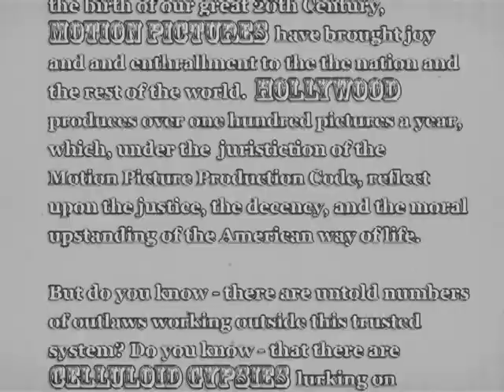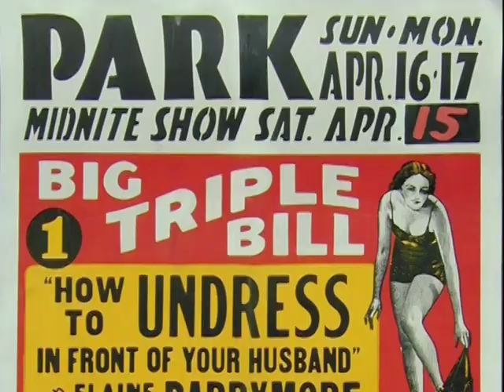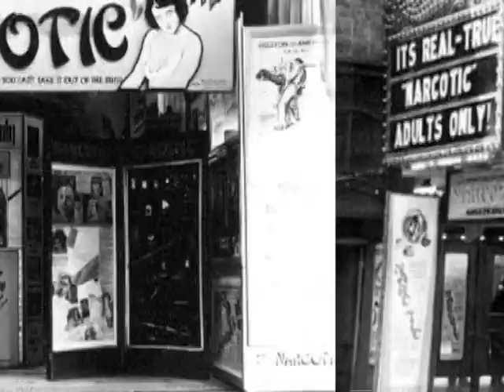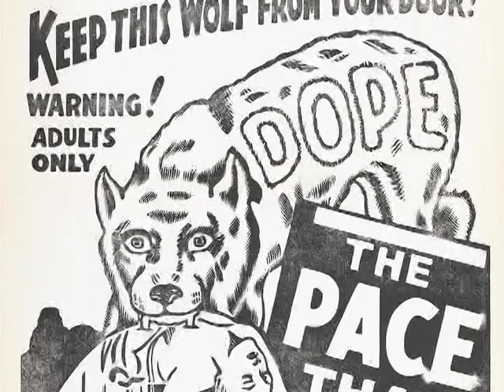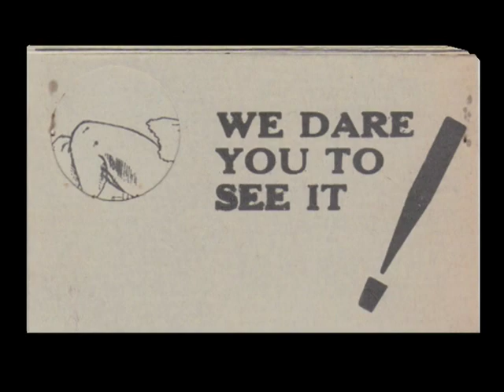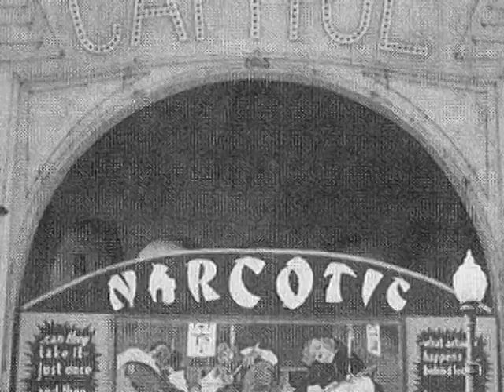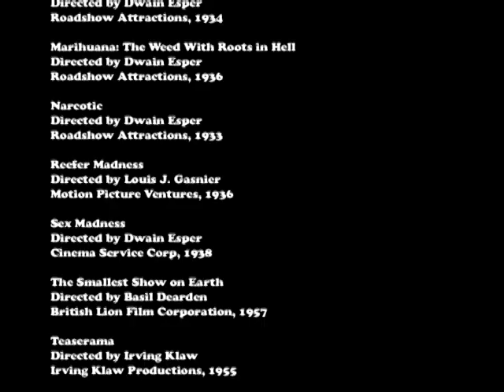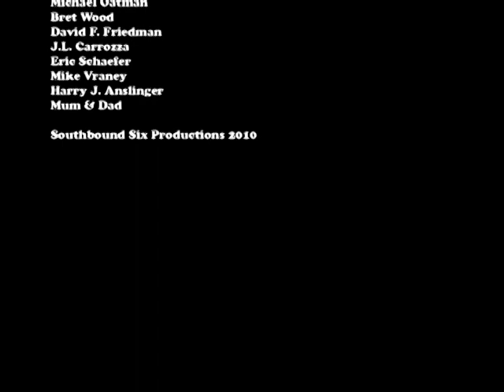Dwain Esper: The King of the Celluloid Gypsies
The strange but true story of Dwain Esper - provocateur, showman, con artist and auteur behind some of the 1930's most notorious exploitation films, including Reefer Madness, Marihuana, Maniac and Narcotic.